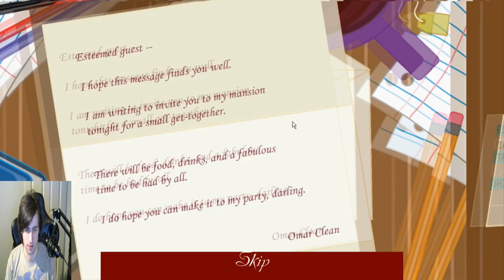FTWLB plays - Party darling - a nice night for murder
What a party eh guys?